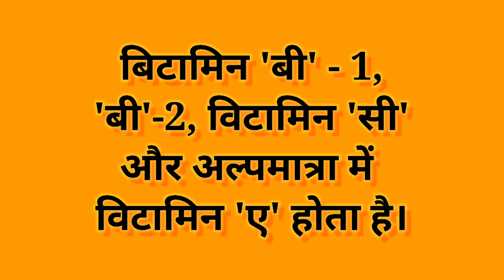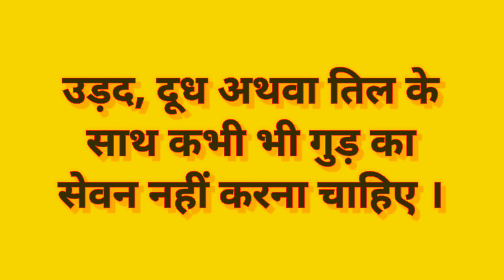गुड़ खाने से फायदे और नुकसान जाने | jaggery